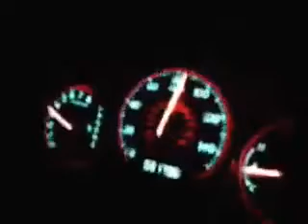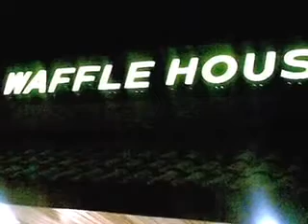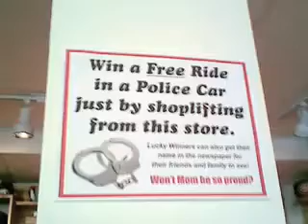Trip to Mesa, Arizona 08 for WaHo and Cubs Spring Training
my friends and i went to arizona for sonic, waffle house, and chick-fil-a. sadly - we never made it to chick-fil-a :( ok - so chad makes it seem like we went to see the cubs but we went for food we can't get in LA